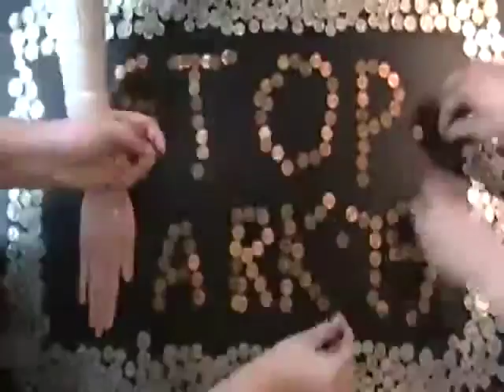Royal Rumble - Converse - How to Save Change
Each quarter Chicago Portfolio School hosts a real-world, school-wide competition we call the Royal Rumble.

Students in this assignment were asked by advertising firm Anomaly to create entertaining videos for Converse's website.